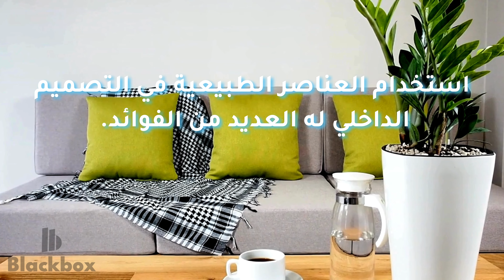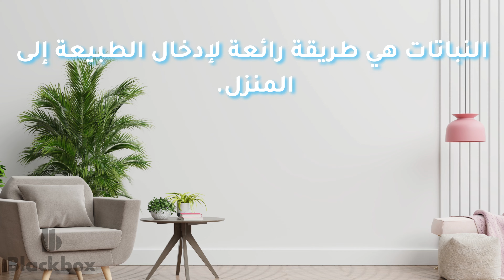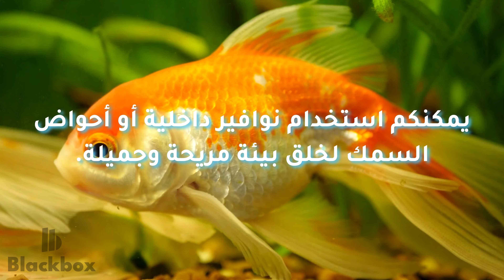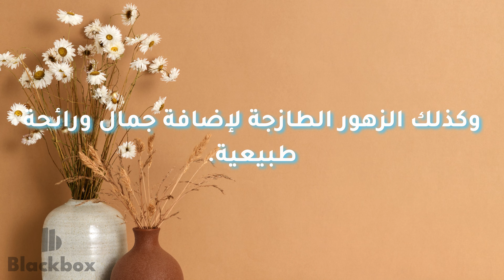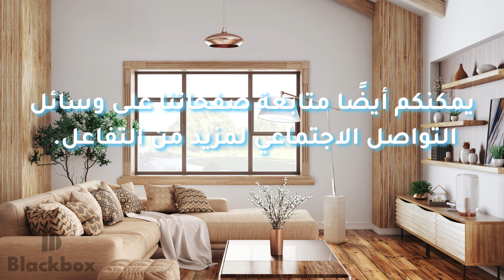أعد تصميم منزلك باستخدام مواد طبيعية بسيطة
مرحباً بكم في قناتنا! في هذا الفيديو، سنتحدث عن كيفية تصميم منزلك باستخدام العناصر الطبيعية. سنتناول الفوائد النفسية والبيئية لاستخدام الخشب، الحجر، والنباتات في ديكور المنزل، وكيف يمكن لهذه العناصر أن تحول مساحتك إلى بيئة مريحة وجميلة.

سنستعرض أمثلة حية ونصائح عملية لتطبيق هذه الأفكار، بالإضافة إلى بعض المشاريع اليدوية السهلة التي يمكنك تنفيذها بنفسك. لا تفوت مشاهدة الفيديو للتعرف على كيفية إضافة لمسات طبيعية إلى منزلك وجعله أكثر دعوة وراحة.

إذا أعجبك الفيديو، لا تنسَ الإعجاب به، مشاركته، والاشتراك في قناتنا لمزيد من نصائح التصميم الداخلي. يمكنك أيضًا متابعة صفحاتنا على وسائل التواصل الاجتماعي لمزيد من التفاعل والإلهام.